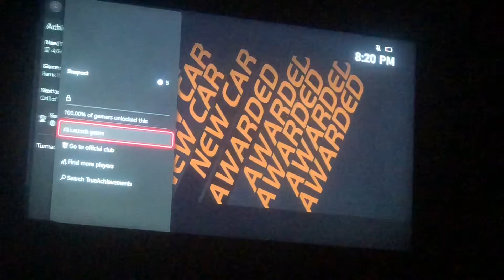Need for speed hot pursuit remastered first offence part 4